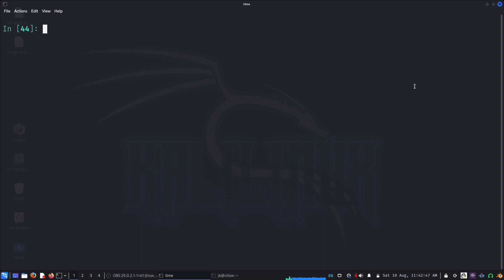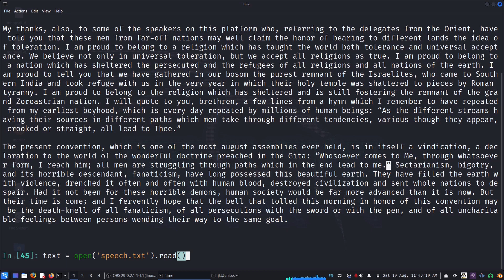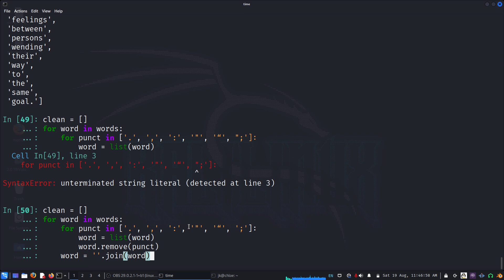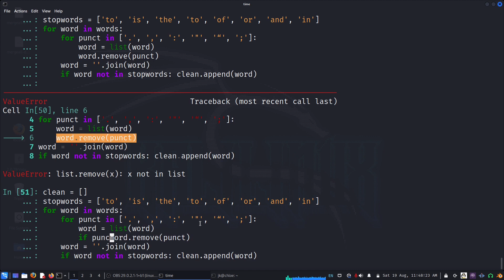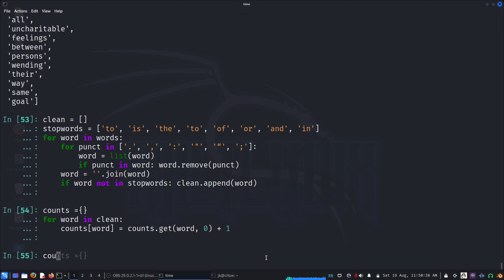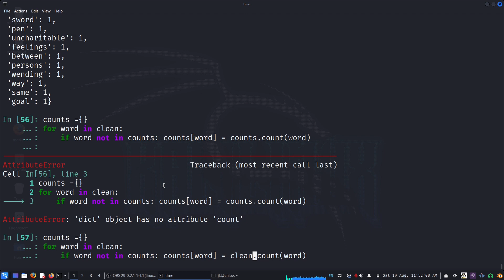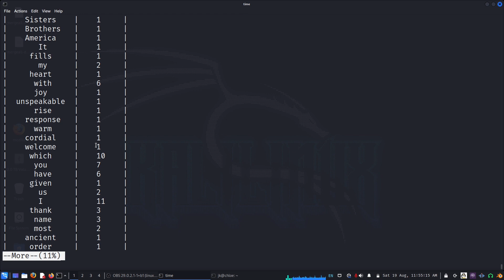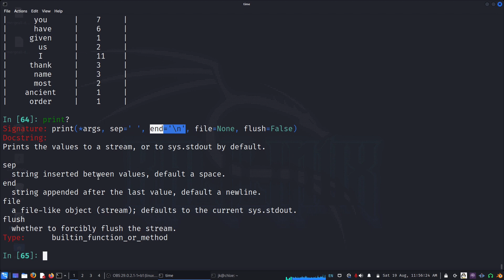Python Basics - 50 - Practice Files - Word Count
We'll practice file reading and writing.  The example involves reading a file, counting important words and writing formated output in a file. We'll see the use of file context managers.  We'll also disucss how to use the 'file' argument in print statment to write to a file.  We'll see the use of pickle to save python objects on the hard drive.
Recorded using OBS Studio, edited using Kdenlive
Ref:
2) Learning Python by Mark Lutz